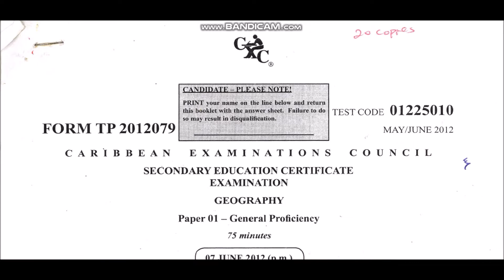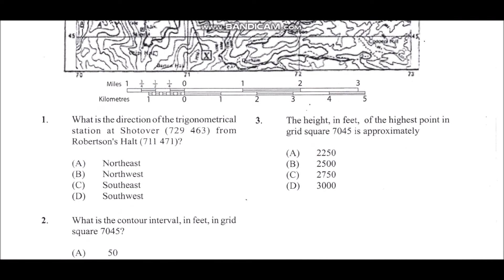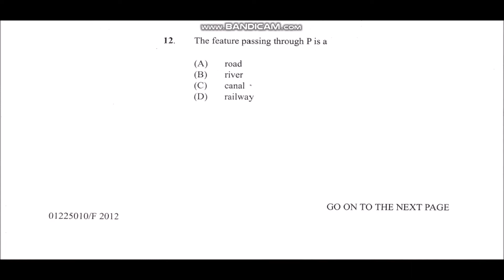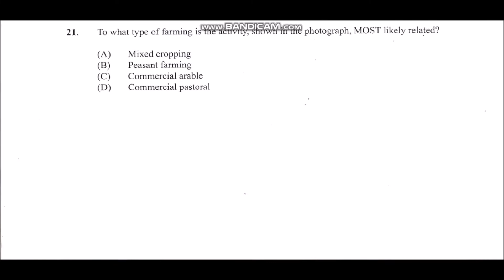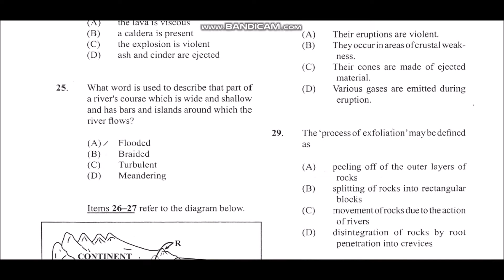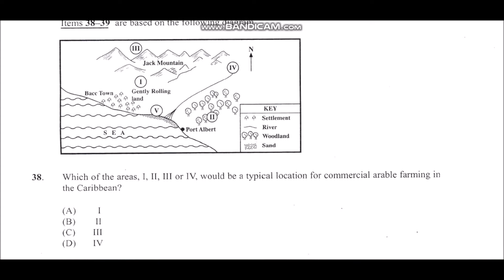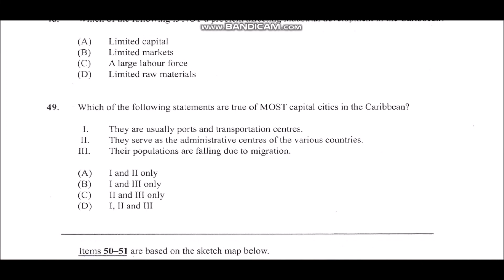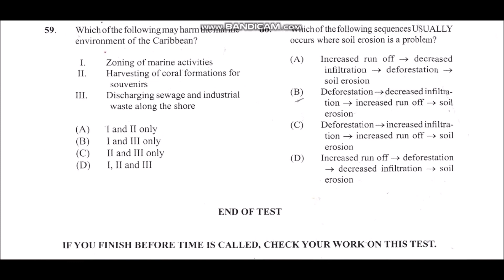CSEC CXC GEOGRAPHY | PAST PAPER | PAPER 1 | MULTIPLE CHOICE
Today I look at CSEC CXC  GEOGRAPHY PAST PAPER 2012. These are the original question as shared on the question instrument. Join the conversation. Leave a comment in the comment section below